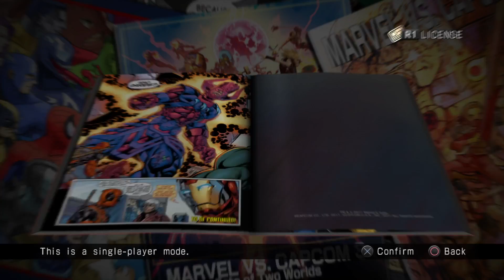ULTIMATE MARVEL VS. CAPCOM 3_4K PS4Pro